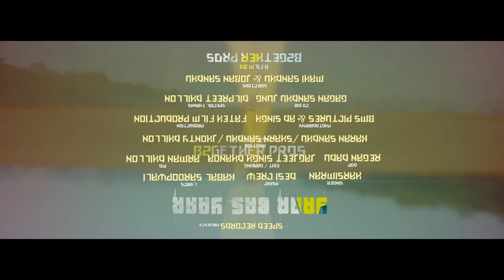Yaar Bas Yaar | Harsimran | Desi Crew | Latest Punjabi Song 2018 | Speed Records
Song - Yaar Bas Yaar
Artist - Harsimran
Lyrics - Kabal Saroopwali
DOP - Regan Dadu
Editing / Grading - Jagjeet Singh Dhanoa
Mix & Mastered - B Sanj
MD - Armaan Dhillon
Photography - BMS Pictures & AD Singh
Production - Fateh Film Production
Co - Dir - Gagan Sandhu Jung
Special Thanks - Dilpreet Dhillon
Directors - Mahi Sandhu & Joban Sandhu
A Film by - B2gether pros

               ||Lyrics||
Oh je tu puche
Kithe lage att ni
Mitra da mefla de vich ni

Desi Crew, Desi Crew, Desi Crew

Thaa thaa kundi chadi rakhiye
Ma pee naal Paise hatiyar ni..
Teene cheezan bohat ne pyariyaan

Yaar Bas Yaar Bas Yaar Ni..(x2)
Yaar Bas Yaar Bas

Ohde dekh hath nai milaida
Atra da piji da dar to..(x2)

Ohh..

Jini duri rakhi di nashe ton..
Unna dur rahie thoko phad ton..

Ohh..
Juti thale rakhi da napp ke
Jidi utte hove sarkar ni

Hath var var much te pherna
Thok puri aat krna aa grur na(x2)

Tera google te puchi bar bharde
Tere paa da jatt mashoor na..
Munda uthe mail jol nai rakhda
Bande jede naal meree bikar ni..
Yaar Bas Yaar Bas Yaar Ni
Teene cheezan jaan ne pyariyaan

Mehfil ch beh ke bule lutne
Shonk pehlan toh shuru na kitaa hun ne
Hoo..

Mitraan di mennu ch likhna
Phone kalle beh ve aldna de sunn ne
Likhe kabal saroopwali gadd ke
Pawe geet de gross likhe chaar ni